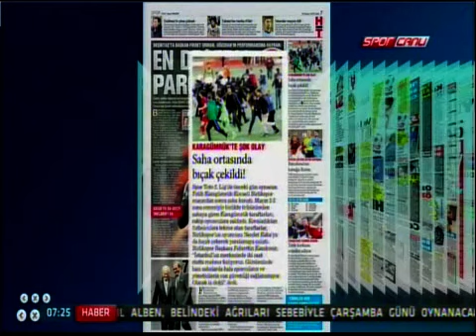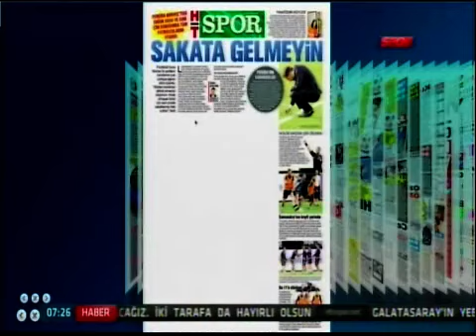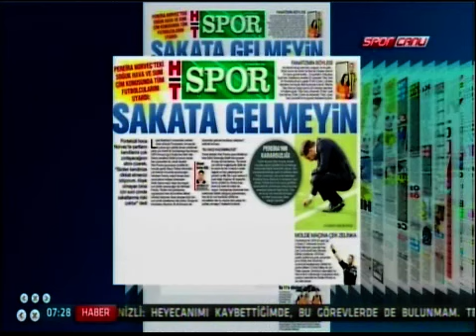KARAGÜMRÜKSPOR TARAFTARININ FUTBOLCULARA SALDIRISI NTVSPOR